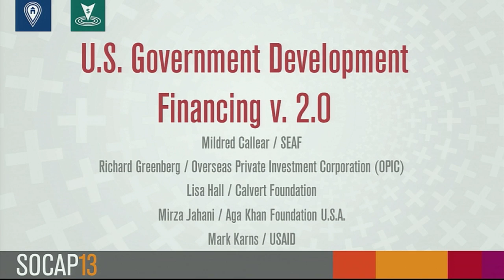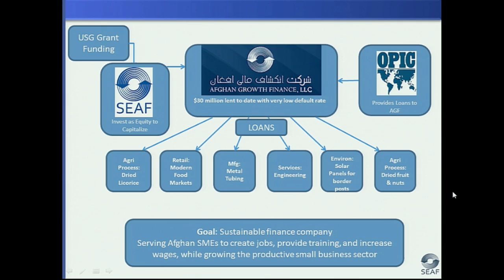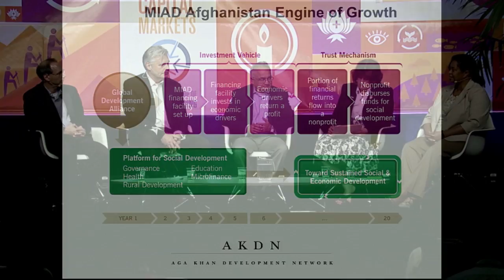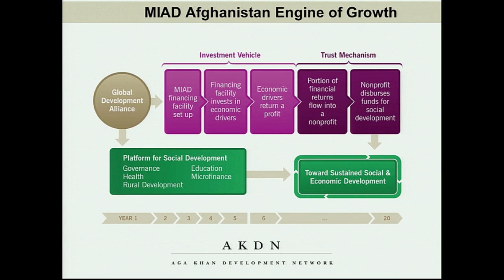U.S. Government Development Financing 2.0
This panel will showcase innovative financial mechanisms being employed by different U.S. government agencies to catalyze long-term economic growth and social impact. Panelists will highlight recently implemented models that work with experienced local partners to provide appropriate products driven by market demand. All of these examples emphasize the expanding role of the U.S. government as an innovative financer, catalytic actor, and sophisticated partner that is responsive to local needs.

SPEAKERS
Lisa Hall, Calvert Foundation (moderator)
Richard Greenberg, Overseas Private Investment Corporation (OPIC)
Mizra Jahani, Aga Khan Foundation U.S.A.
Mildred Callear, SEAF
Mark Karns, USAID

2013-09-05